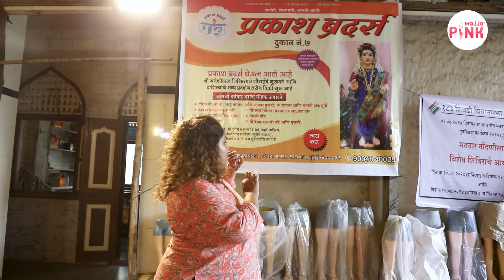35 वर्ष जुनं दुकान | गौरीसाठी लागणारी प्रत्येक पारंपरिक वस्तू मिळेल|Gauri Ganpati 2024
सध्या चाहूल लागली आहे ते आपल्या लाडक्या बाप्पाच्या आगमनाची आणि त्याचसोबत येतात गौराई. या सणाचं एक वेगळंच कुतूहल असतं आणि त्याची तयारी सुद्धा जय्यत असते. गेल्या वर्षी बाईपण भारी देवा ट्रेंड गौरी अलंकार ते मुखवटे मध्ये सुद्धा दिसला. मग यंदा काय खास? यंदा कुठून खरेदी करायची? प्रत्येक वस्तू एकच जागी मिळायला हवी. हे सगळे प्रश्न आम्ही ओळखले आणि म्हणून 35 वर्षांपासून सुरू असलेल्या या एका ठिकाणाला आम्ही भेट दिली. गौरीचे सगळे पारंपरिक दागिने ते मुखवटे ते फुल मूर्ती असं सगळं इथे मिळतं आणि उत्तम दर्जाचं. त्यामुळे नक्की पाहा हा व्हिडिओ.
Prakash Brothers
Shop No 7, New Hanuman Mangal Karyalay, Chivda Galli, Lalbaug-400012

35 वर्ष जुनं दुकान | गौरीसाठी लागणारी प्रत्येक पारंपरिक वस्तू मिळेल|Gauri Ganpati 2024

gauri ganpati
gauri ganpati 2024
rangoli design for gauri ganpati
gauri ganpati decoration
gauri ganpati decoration ideas for home
gauri ganpati stand
gauri ganpati decoration ideas
gauri ganpati puja 2024
gauri ganpati date 2024
gauri ganpati aagman 2024
gauri ganpati aarti
gauri ganpati aagman
gauri ganpati aagman 2024 date
gauri ganpati aarti marathi
gauri ganpati aarti marathi lyrics
gauri ganpati nimantran in marathi
gauri ganpati blouse designs
gauri ganpati bhajan
gauri ganesh bhajan
border rangoli for gauri ganpati
best gauri ganpati decoration
beautiful gauri ganpati images
border rangoli design for gauri ganpati
gauri ganpati chi gani marathi
gauri ganpati calendar 2024
ganesh decoration
ganesh decoration ideas
simple ganesh decoration
bal ganesh decoration
bal ganesh decoration ideas at home
simple ganesh decoration ideas
homemade ganesh decoration
home ganesh decoration photos
ganesh decoration at home
ganesh decoration ideas at home
easy ganesh decoration at home
ganesh decoration at home ideas
ganesh decoration amazon
ganesh decoration at home simple
ganesh decoration at home with flowers
ganesh decoration at home 2024
ganesh decoration arch
ganesh decoration at office
ganesh decoration at home thermocol
ganesh decoration at home simple easy
ganesh chaturthi decoration ideas at home
ganesh ji decoration at home
ganesh chaturthi decoration ideas at office
ganesh background decoration at home
ganesh mandap decoration at home
ganesh pandal decoration ideas at home
ganesh aarti thali decoration
ganesh decoration background
ganesh decoration backdrop
ganesh decoration background ideas
ganesh balloon decoration
ganesh backside decoration
ganesh background decoration simple
ganesh background decoration photos